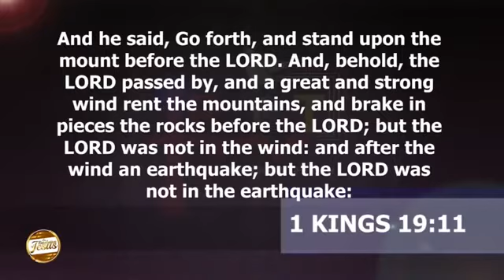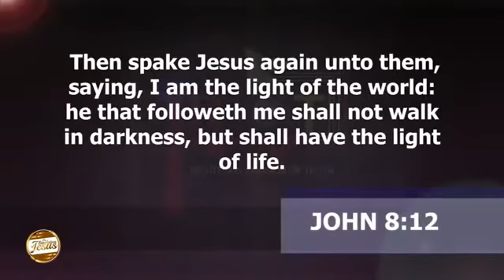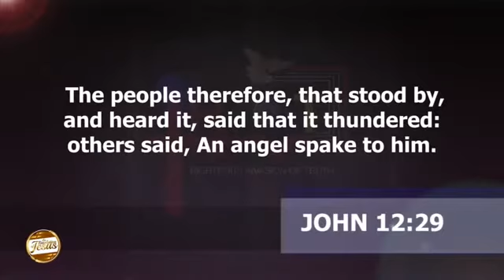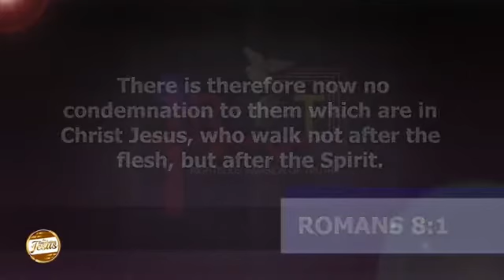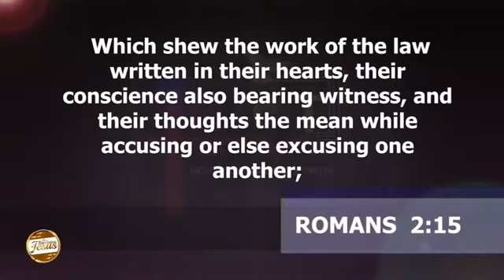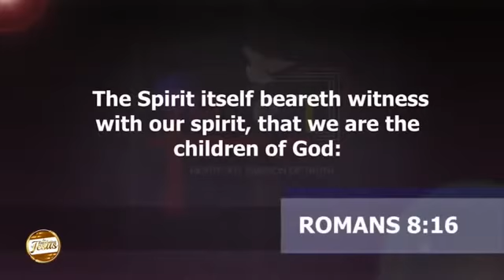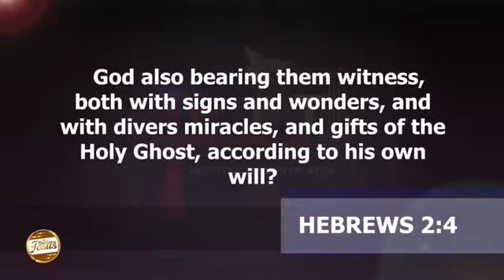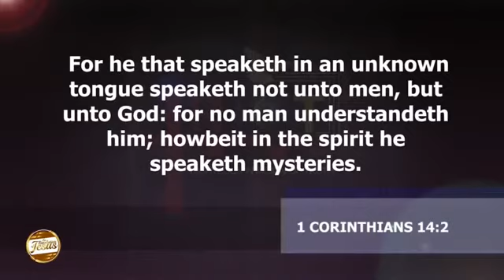ABEL DAMINA TEACHING | LEADINGS AND PERCEPTION (SEASON 2) PART 1